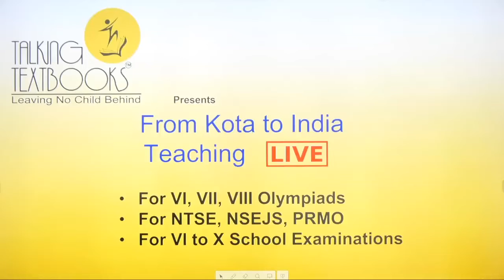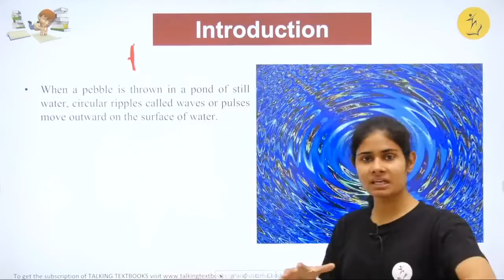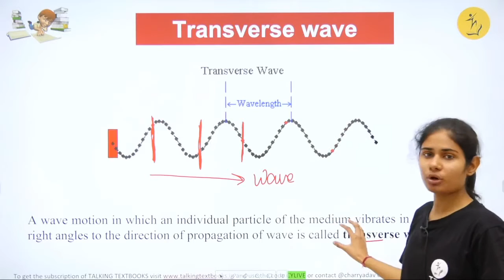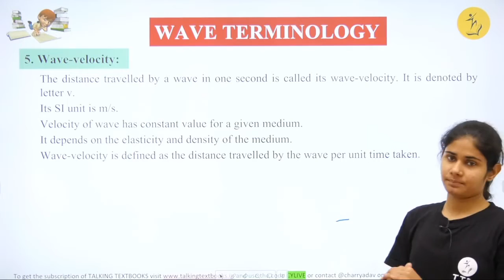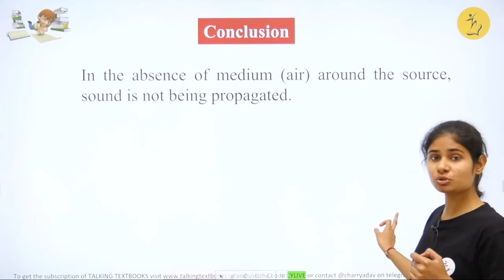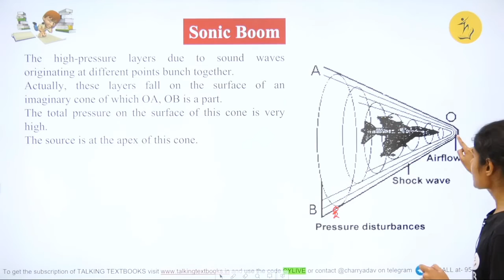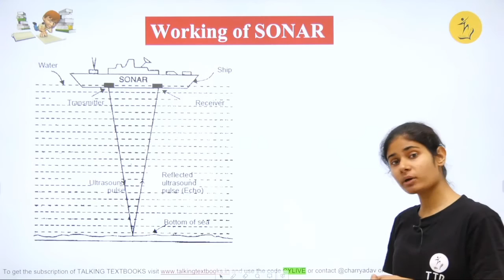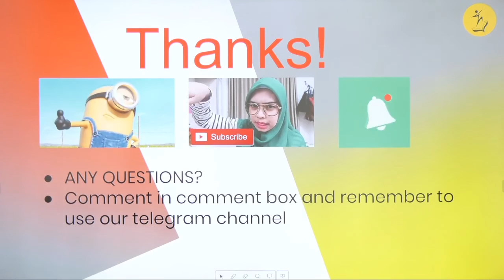L-7 Revision | Chapter 7 Wave motion and Sound Class 9 | Charry Yadav | TTB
Biweekly Quizzes
Online Test Series
Kota curriculum
Periodic Test Papers
Target Olympiads